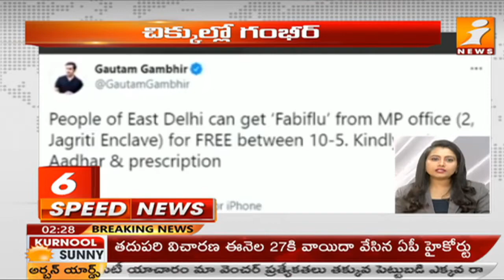Today Top Telugu News Highlights | Telugu News ( 22-04-2021) | Speed News | iNews